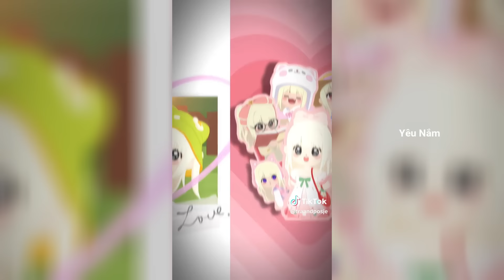🎧 NHẠC TIK TOK - Tổng Hợp Những Đoạn Nhạc Chill / Singing Cực Hay Giúp Thư Giãn #67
Tổng Hợp Những Đoạn Nhạc Nhẹ Nhàng giúp Thư giãn